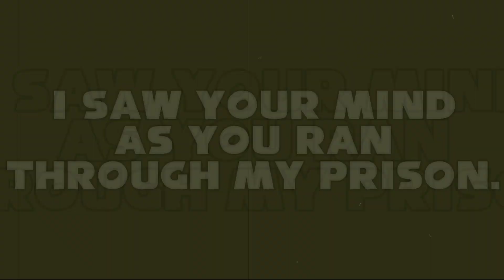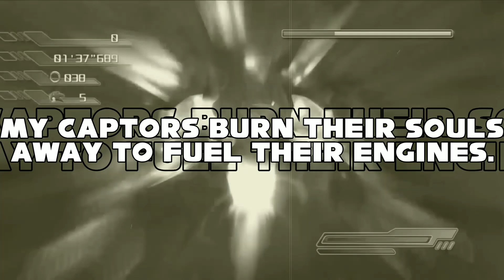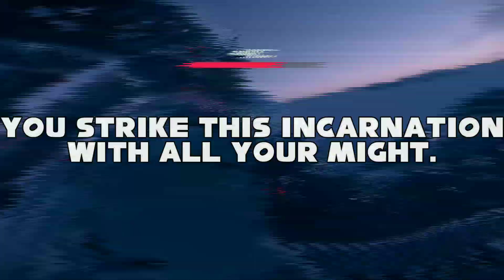Sonic fans should keep the line on TGA! For everyone and everything!